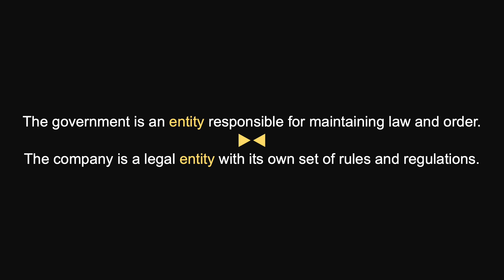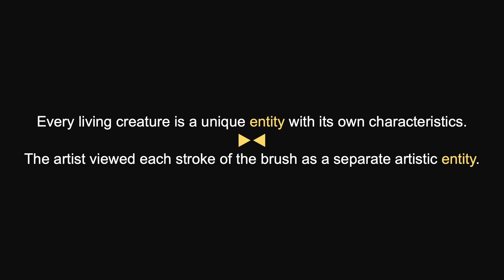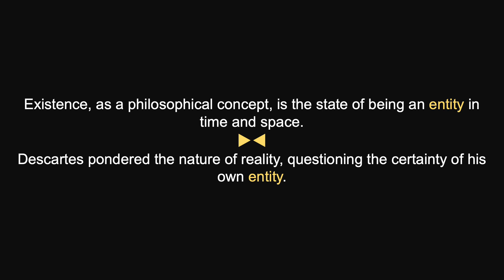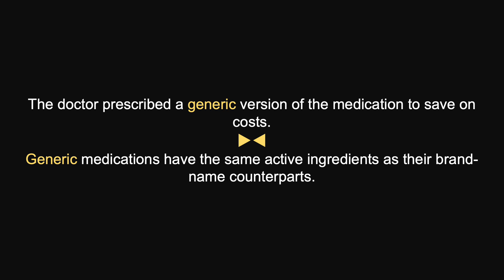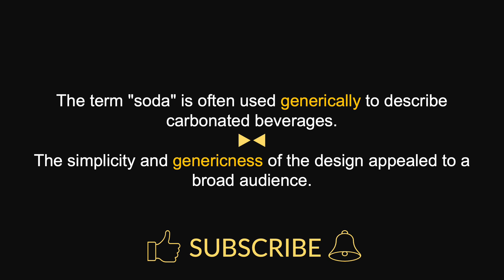entity & generic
The terms "entity & generic" are defined, pronounced, and used in a few spoken sentences.